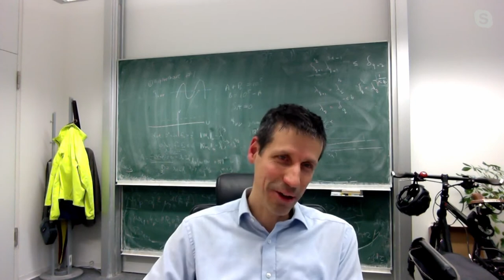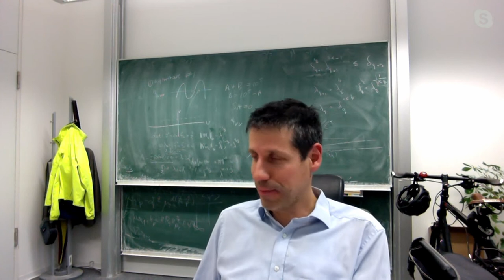Matematikusok... – Dr. ifj. Székelyhidi László és Dr. Juhász Tibor beszélgetése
Sikeres kutatói életutakat bemutató, tudománynépszerűsítő műsorunk vendége a Gibbs-, Oberwolfach-, Leibniz-díjas Dr. ifj. Székelyhidi László, a Lipcsei Egyetem fiatal matematikaprofesszora, aki Németország legjelentősebb tudományos elismeréseinek birtokában ebben a hónapban a Neumann János Számítógép-tudományi Társaság és a Budapesti Műszaki és Gazdaságtudományi Egyetem közös, nagy presztízsű Neumann Professzori Díját is átvehette. A beszélgetésben Dr. Juhász Tibor, az Eszterházy Károly Egyetem szintén matematikus rektorhelyettese igyekszik utánajárni ezen kivételes életpálya titkának.